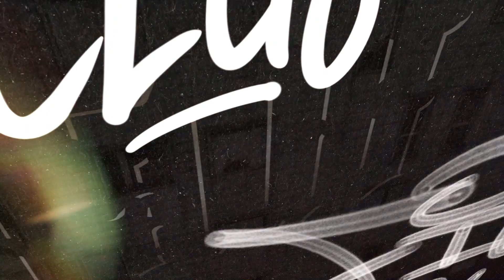Fight Club « Jagged Edge Vs 112 » avec Dre Bony, LS Afrodisiac, Amery Jones, Bona et Kalenge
Nouveau Fight Club « Jagged Edge Vs 112 » avec Dre Bony, LS Afrodisiac, Amery Jones, Bona et Kalenge.